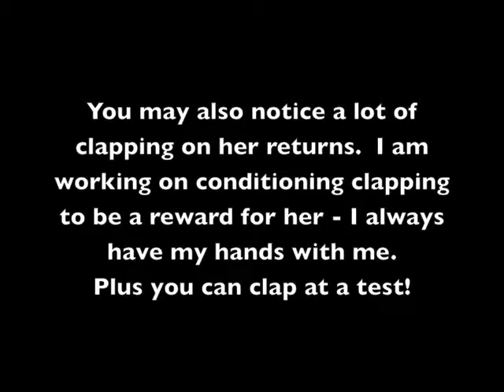Steady Field Games - Positive Retriever Training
A little video showing the start of getting Rizzo steady on the line for field training.  For more information about this video please see my blog @